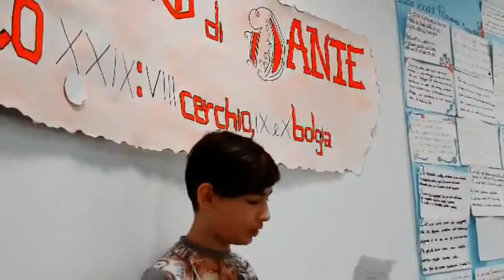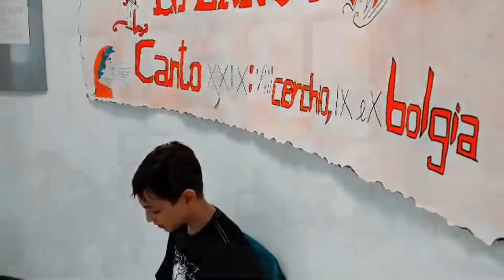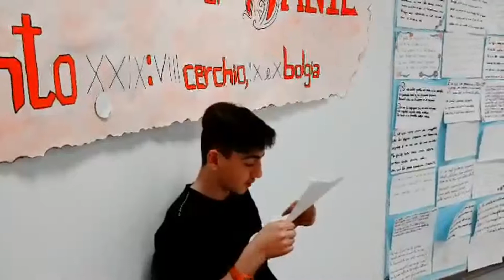Inferno XXIX - Edizione 15/16 del Premio internazionale di lettura dantesca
IV edizione (2015/16) del Premio internazionale di lettura dantesca organizzato da Loescher editore in collaborazione con l'Accademia della Crusca